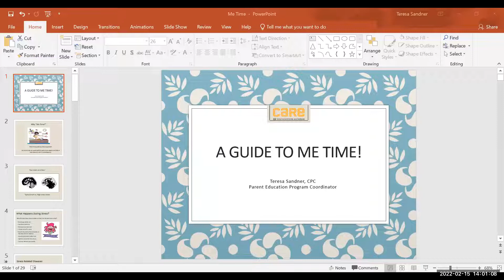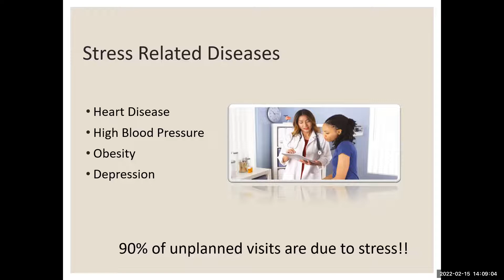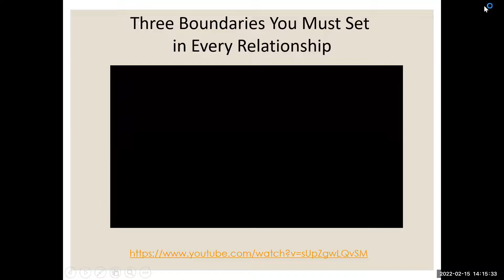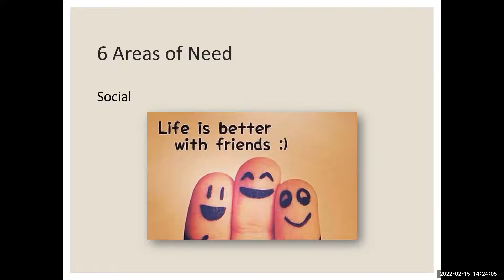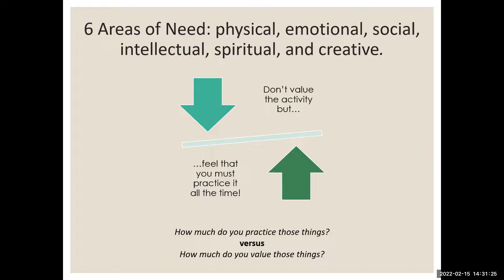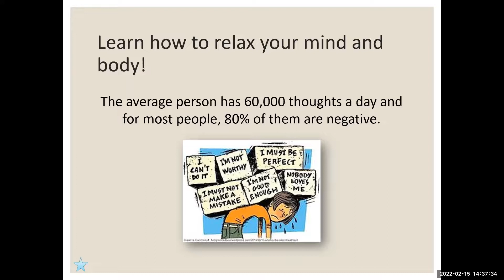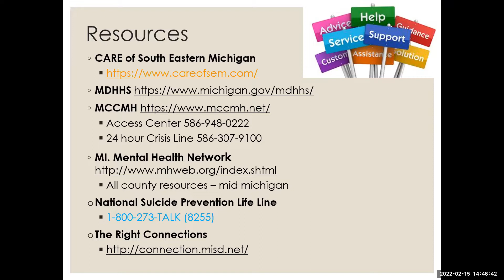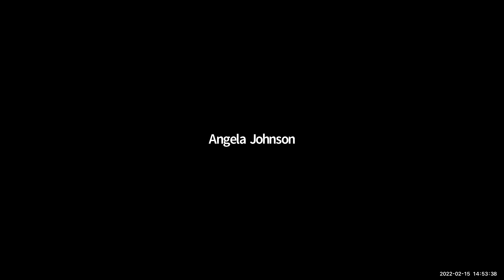Social Emotional Workshops - Quality Self Care Time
In this installment of My Virtual Academy's Social Emotion Workshops, Teresa from CARE of Southeastern Michigan talks about the importance of self care.